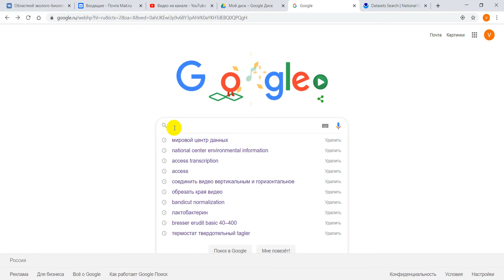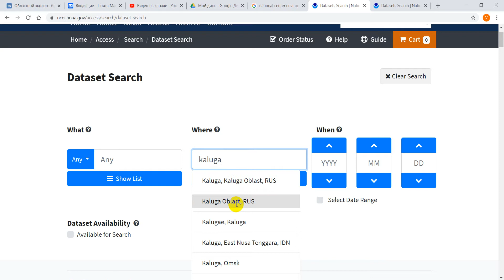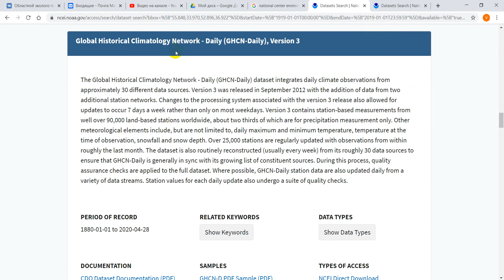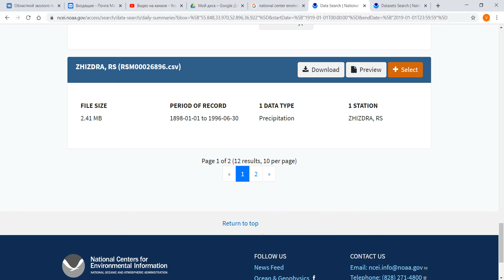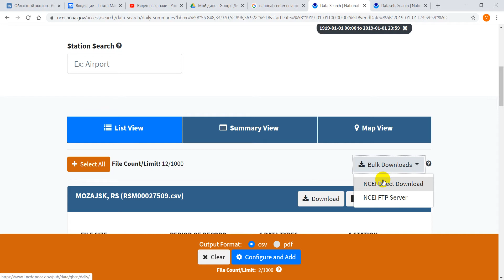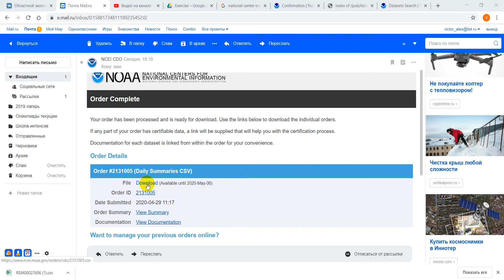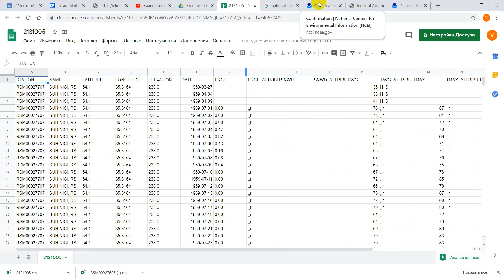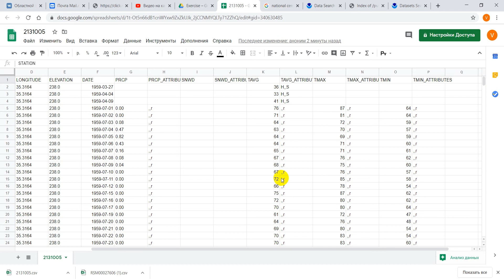Поиск архивных данных о погоде за длительный период: используем данные NCEI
Поиск данных о погоде на сайте National Centers for Environmental Information